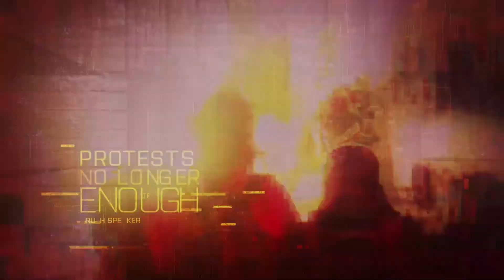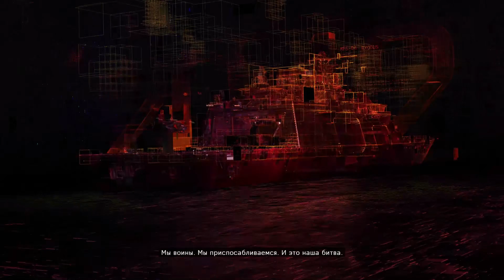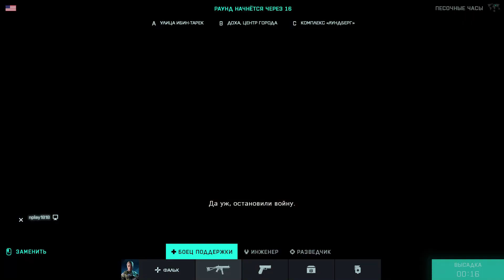Battlefield 2042 Песочные часы #2 HD PC 2023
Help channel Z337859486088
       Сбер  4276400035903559